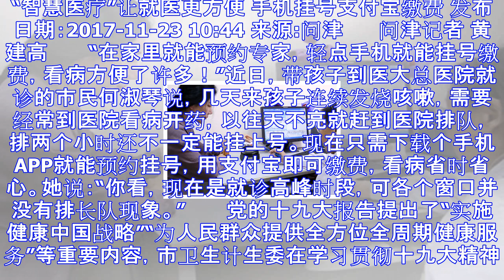“智慧医疗”让就医更方便 手机挂号支付宝缴费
“智慧医疗”让就医更方便 手机挂号支付宝缴费 发布日期：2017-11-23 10:44 来源:问津 　　问津记者 黄建高  　　“在家里就能预约专家，轻点手机就能挂号缴费，看病方便了许多！”近日，带...